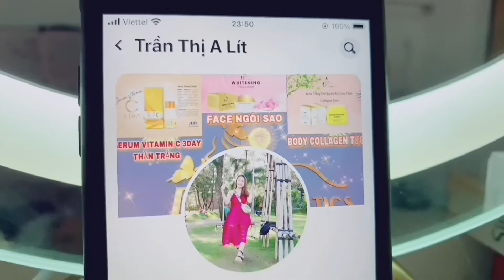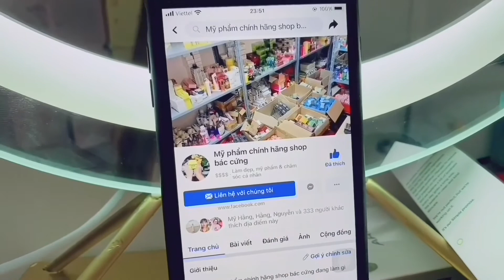Nước hoa charme posion Chính hãng 35ml 0773339279